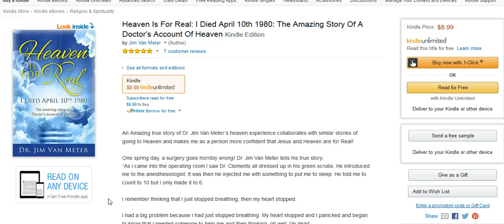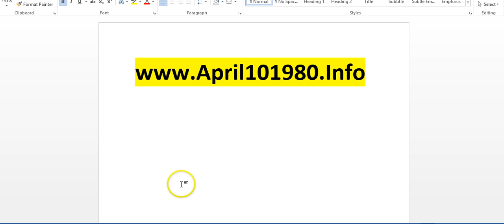Is Heaven Real - Heaven Is For Real - Heaven Is Real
Heaven Is For Real: I Died April 10th 1980: The Amazing Story Of A Doctor's Account Of Heaven  By: Dr. Jim Van Meter